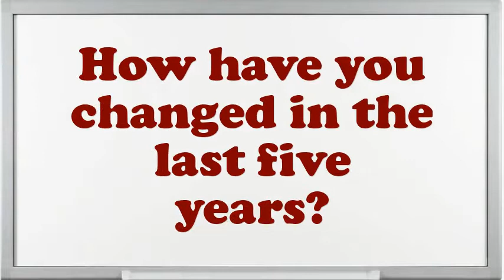Lot Attendant/Loader Interview Questions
Interview Questions for Lot Attendant/Loader.What are you doing if you worked as an Lot Attendant/Loader?What is most significant to you in an Executive Lot Attendant/Loader position?What extreme challenges presently do you think an Lot Attendant/Loader is facing?Illustrate few exemplars of companionship as an Lot Attendant/Loader.How do you decide what gets top priority when scheduling your time?